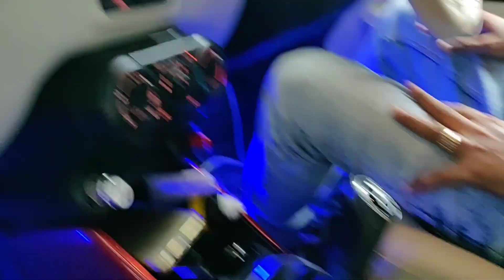Suzuki Ignis Modified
Location:Sai Auto accessories,Shop No31, Sector 17, Vashi,Navi Mumbai.

Upgrade the look of your Maruti Suzuki Ignis by these latest accessories such as
1) Headlamp drl
2) Front grill chrome
3)Rear diffuser
4) Centre console Armrest
5)Chrome spoiler
6)4D Leatherite Mats
7)Fender chrome
8) Chrome Door gaurds
9) Illuminated scuff plates
10)Roof rails
11)Shark fin Anteena